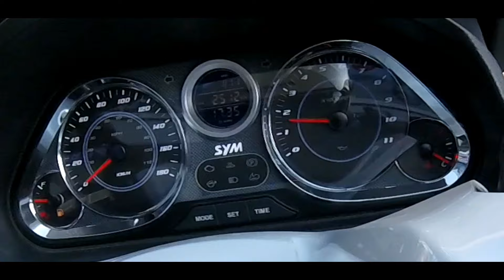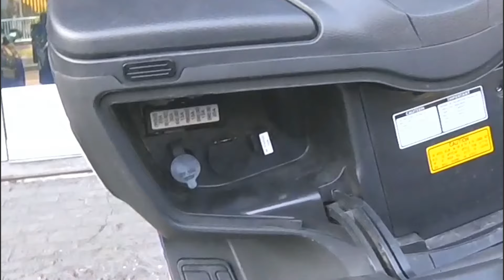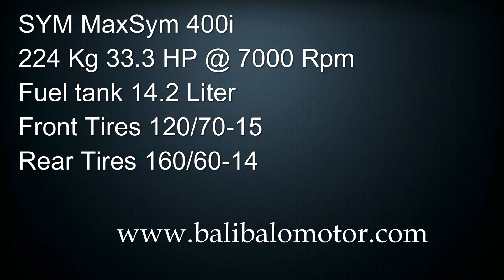MaxSym 400i test ride and review, Bali Balo Motor, The riding lounge chair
Following my test drive of the SYM GTS 250 New, Fabrice from BaliBaloMotor proposed me to try out the MaxSym 400i, a real pleasure, i want one ! hope soon as possible :-)

People who knows driving in Indonesia knows that a comfortable scooter is all you need to ride in this crazy part of the world lol.

Indonesia Motovlog